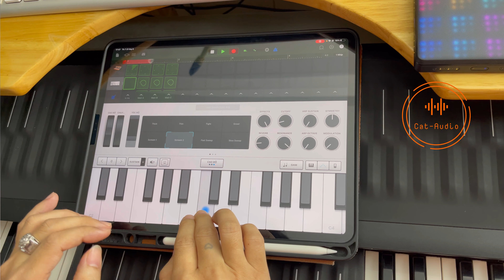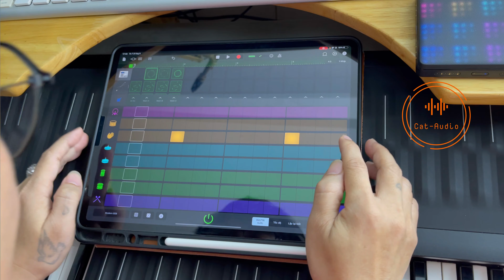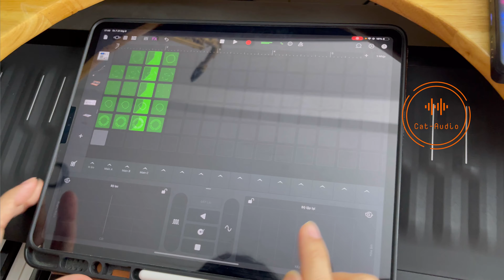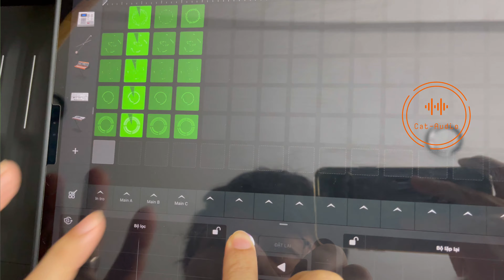Live Loop Xẩm - By Lại Văn Nam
Live Loop trên iPad By Lại Văn Nam